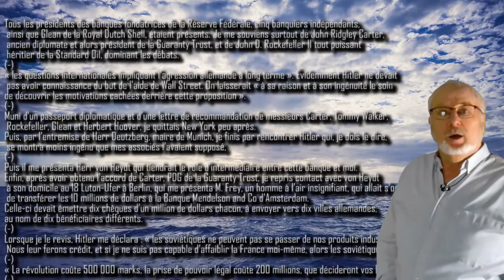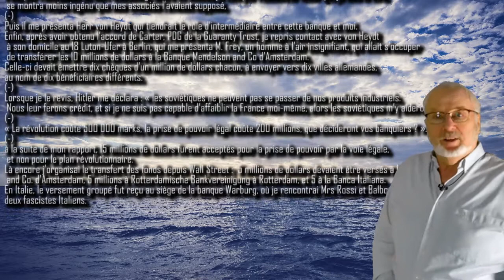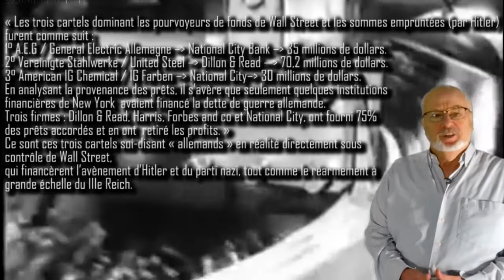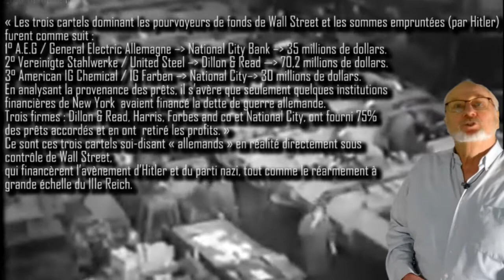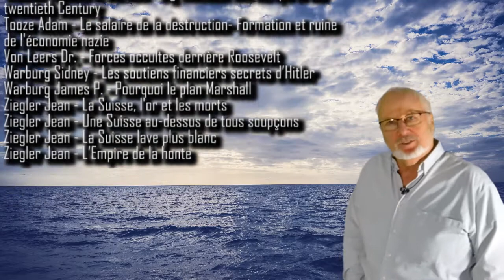Film 1 les deux sous marins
Comment la Russie soviétique et l’Allemagne nazie ont été soumis à la « laisse » de Wall Street pour provoquer la guerre qui devait détruire le grand projet d’une Europe  républicaine.